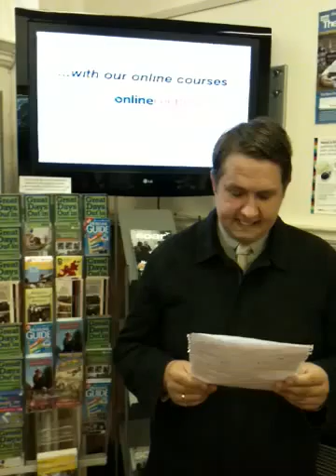Le10 News Bulletin 24th August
Mathew Hulbert records this week's Le10 News Bulletin in Leicester's Learning & Information Library.